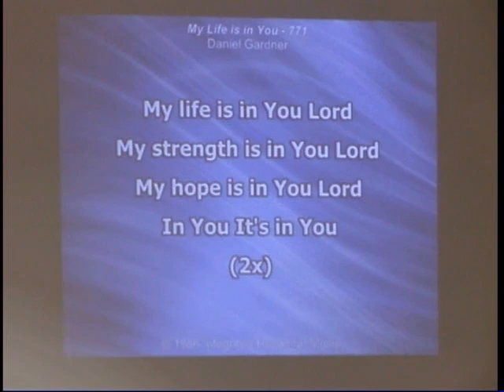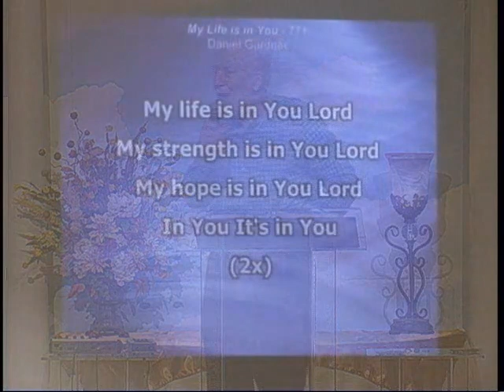PORTAL OF TEARS - Message by Pastor John C Miller September 20, 2020